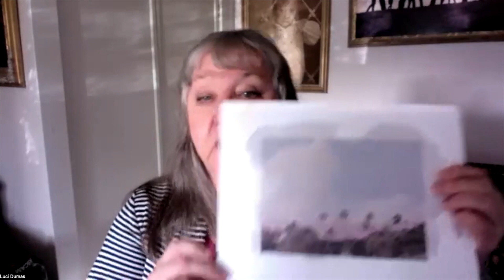200: Celebrating 200 Episodes by Turning the Tables: Luci Dumas Gets Interviewed!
It’s hard to believe this is the 200th episode of The Profitable Photographer Podcast. But you know what they say… time flies when you’re having fun!

And believe me, when I say, this episode was so much fun to record! To celebrate our 200th episode, the interview tables were turned and I was interviewed by a good friend, coaching client, and fellow podcast colleague, Kathleen Kent of Kathleen Kent Photography and The Household Six Podcast.

Honestly, it was a little nerve-wracking turning the interviewer’s microphone over to Kathleen. After all, what do you ask a podcast host that’s hosted 200 photography business episodes?

Well, as I’m sure you can guess, I shouldn’t have worried at all. Kathleen was an amazing host and brought some very insightful questions to our time together. Not only did we take a trip down memory lane to chat about how I got started as a photographer, but she also asked me about the choices I made in my early days of business, and if any of those still stand the test of time. (Spoiler alert, they most definitely did!)

200 - Celebrating 200 Episodes by Turning the Tables - Luci Dumas Gets Interviewed - Profitable Photographer Podcast with Luci Dumas
Listen in as we talk about:

How being involved in the photography community has impacted my business
The moment I knew that I wanted to be a photography coach
The pieces of advice I give to my photography coaching clients over and over again
My strategy for building a personal brand
Why you should just go for it when it comes to hiring a photography business coach
And finally, why I started The Profitable Photography podcast.
I might be biased, but this episode is jam-packed with so much goodness, and Kathleen and I had such a fun time chatting together!

Also, don’t forget, you can watch my interview with Kathleen on The Profitable Photographer Podcast Youtube channel.

Interested in connecting with Kathleen? You can find her here:

@kathleenkentphotography on Instagram and Facebook
@householdsixpodcast on Instagram